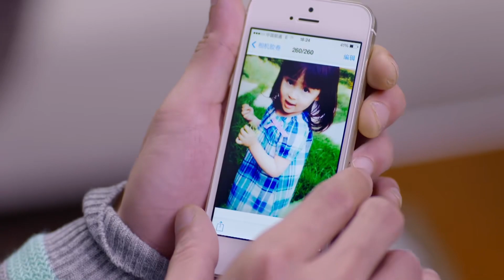总裁出差3天没见女孩，一进门将她狠狠揉进怀里，急不可耐表达想念！chinesedrama